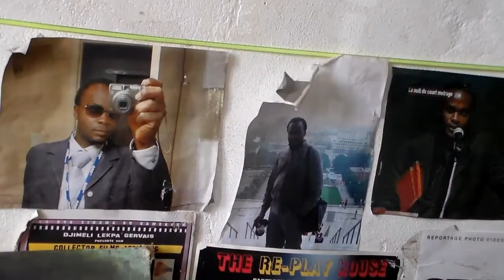Au Cameroun, les cinéastes déplorent un manque de moyen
En 2015, le Cameroun participe dans 4 catégories au festival panafricain du film de Ouagadougou, un rendez-vous continental. 2015 est marqué en Afrique par les prix remportés par le film "Timbuktu" aux Césars et sa nomination pour un Oscar. Au Cameroun, plusieurs séries, courts et longs métrages, sont tournés mais les cinéastes camerounais se plaignent d’un manque de moyens et de soutien de la part du gouvernement. Durée: 01:19